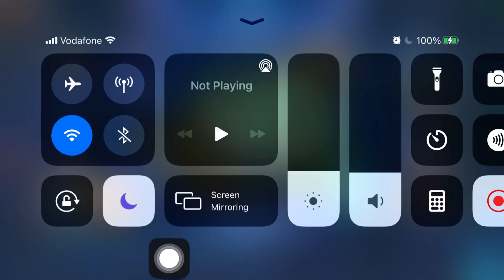Oh no oh no no..noooo wanwan#mlbb